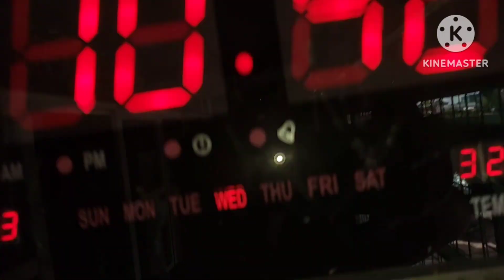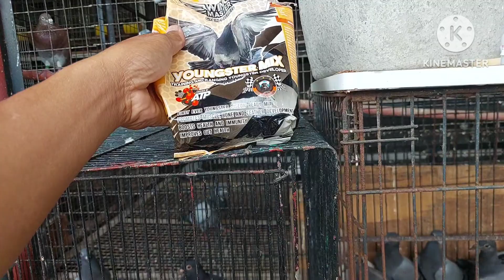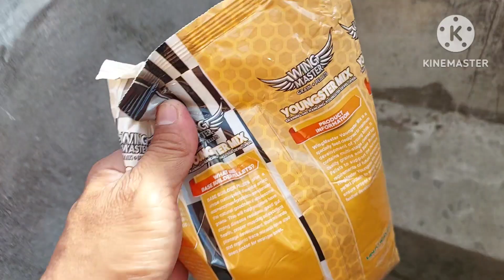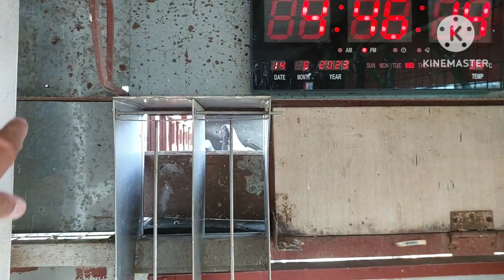MAY DAGIT NA NAMAN TAYO OFFCOLOR BAKA SA INYO TO! GRABE DAMING BAGONG YOUNGBIRDS NA PANG WALAYUAN!